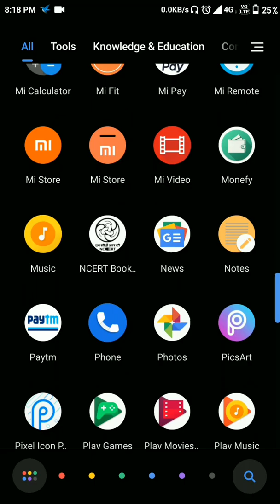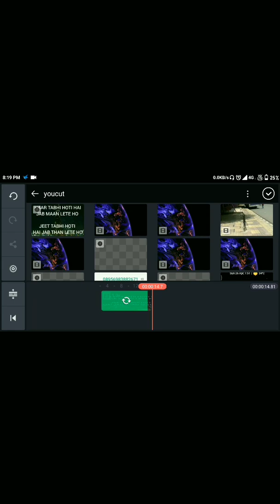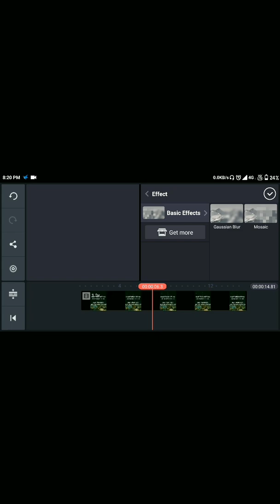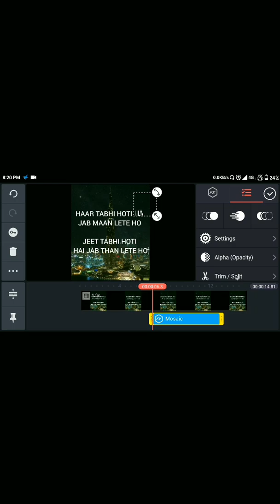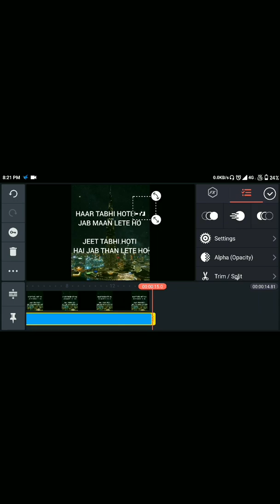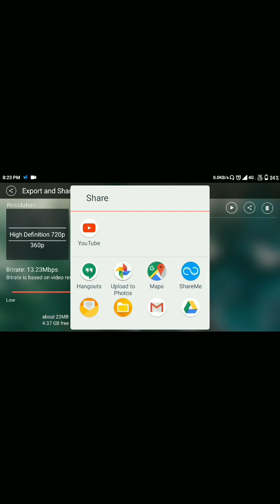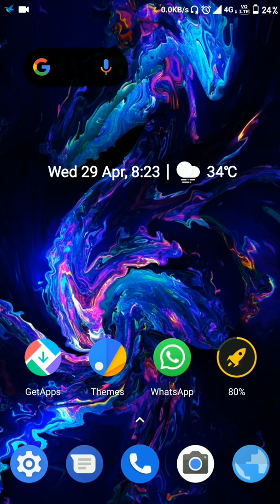How To Blur Video 📽️ Background Or Any Part Of Video Using Kinemaster | Video Editing | KVA ADVISE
🙋Hello friends welcome to KVA ADVISE.🙋

🙏Thanks Friends For Your Previous Response🙏